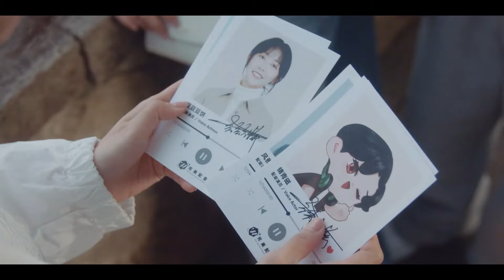It's so lucky to be Tan Jianci & Zhou Ye's friend!!🥰 | Love Me, Love My Voice | 很想很想你